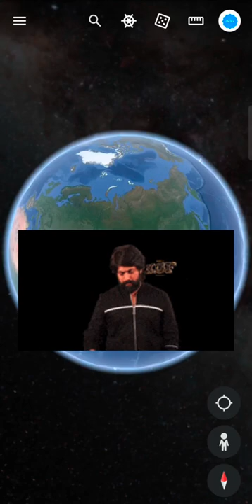Kolar Gold Fields🗺️ Found on Google Earth 🌍